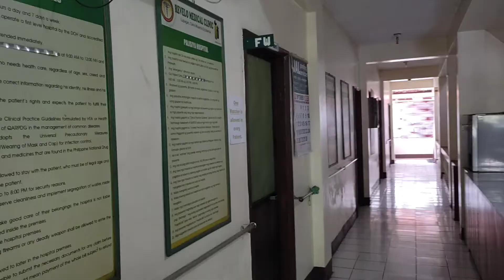REVELO MEDICAL CLINIC